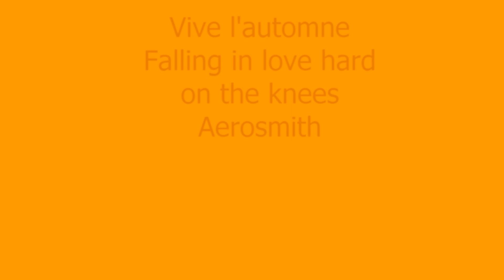Automne 2023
Bonjour - Voici un nouveau vidéo sur l'Automne 2023
sur ma chaîne Frawsy Francine Lett